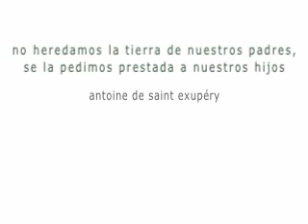Oye a la naturaleza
Trabajo a concurso en el 2º Concurso Internacional de Cortos On Line por la cultura de la Sostenibilidad
Temática:Una nueva conciencia para la sostenibilidad ambiental
Resumen:El efecto del ser humano sobre la naturaleza ha sido devastador y destructivo, especialmente en el ultimo siglo. Necesitamos un cambio de conciencia que cambie explotación por sostenibilidad. Seguir haciendo oídos sordos a los problemas medioambientales dejará una herencia de sequía, contaminación y deforestacion a las generaciones futuras. El futuro del planeta esta unido al futuro del ser humano
Mensaje:Estar abiertos a un cambio de conciencia que nos permita escuchar a la naturaleza, hacernos responsables.